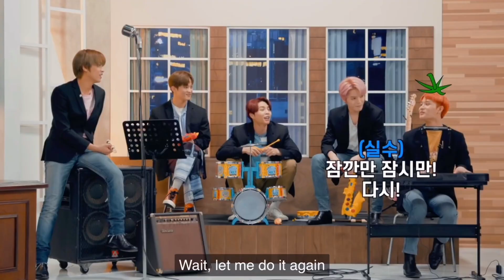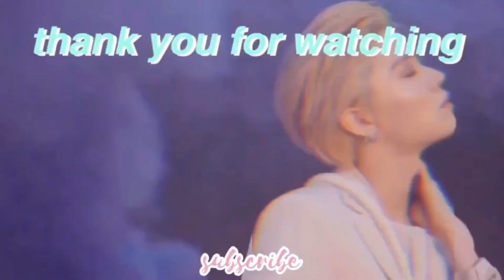NCT 127 being a mess during punch era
𝗥𝗲𝗺𝗶𝗻𝗱𝗲𝗿
      ᴀʟᴡᴀʏs ᴡᴀᴛᴄʜ ɪɴ ʜᴅ
      ᴍɪɴɪᴍɪᴢᴇ ᴏʀ ᴍᴀxɪᴍɪᴢᴇ ᴛʜᴇ ᴠᴏʟᴜᴍᴇ

𝐒𝐓𝐑𝐄𝐀𝐌 !! 𝐒𝐓𝐑𝐄𝐀𝐌 !! 𝐒𝐓𝐑𝐄𝐀𝐌 !! 𝐒𝐓𝐑𝐄𝐀𝐌 !! 𝐒𝐓𝐑𝐄𝐀𝐌 !! 𝐒𝐓𝐑𝐄𝐀𝐌 !! 𝐒𝐓𝐑𝐄𝐀𝐌 !! 𝐒𝐓𝐑𝐄𝐀𝐌 !! 𝐒𝐓𝐑𝐄𝐀𝐌 !! 𝐒𝐓𝐑𝐄𝐀𝐌 !! 𝐒𝐓𝐑𝐄𝐀𝐌 !! 𝐒𝐓𝐑𝐄𝐀𝐌 !! 𝐒𝐓𝐑𝐄𝐀𝐌 !! 𝐒𝐓𝐑𝐄𝐀𝐌 !! 𝐒𝐓𝐑𝐄𝐀𝐌 !! 𝐒𝐓𝐑𝐄𝐀𝐌 !!
𝐒𝐓𝐑𝐄𝐀𝐌 !! 𝐒𝐓𝐑𝐄𝐀𝐌 !! 𝐒𝐓𝐑𝐄𝐀𝐌 !! 𝐒𝐓𝐑𝐄𝐀𝐌 !! 𝐒𝐓𝐑𝐄𝐀𝐌 !! 𝐒𝐓𝐑𝐄𝐀𝐌 !! 𝐒𝐓𝐑𝐄𝐀𝐌 !! 𝐒𝐓𝐑𝐄𝐀𝐌 !!

𝙭𝙤𝙭𝙤, 𝙘𝙩𝙩𝙤